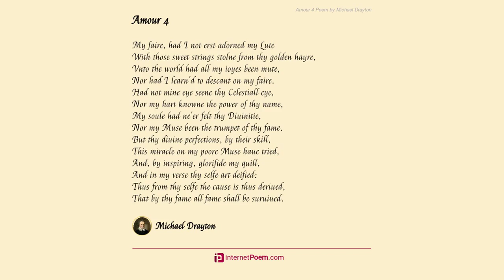Amour 40 by Michael Drayton - Poem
Amour 40 by Michael Drayton

O thou vnkindest fayre! most fayrest shee,

    In thine eyes tryumph murthering my poore hart,

    Now doe I sweare by heauens, before we part,

    My halfe-slaine hart shall take reuenge on thee.

    Thy mother dyd her lyfe to death resigne,

    And thou an Angell art, and from aboue;

    Thy father was a man, that will I proue,

    Yet thou a Goddesse art, and so diuine.

    And thus, if thou be not of humaine kinde,

    A Bastard on both sides needes must thou be;

    Our Lawes allow no land to basterdy:

    By natures Lawes we thee a bastard finde.

        Then hence to heauen, vnkind, for thy childs part:

        Goe bastard goe, for sure of thence thou art.